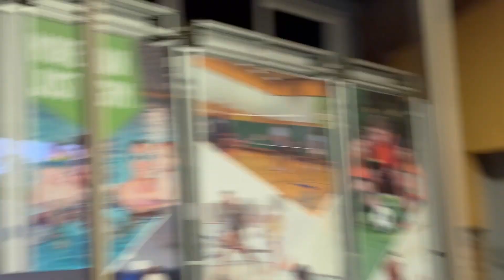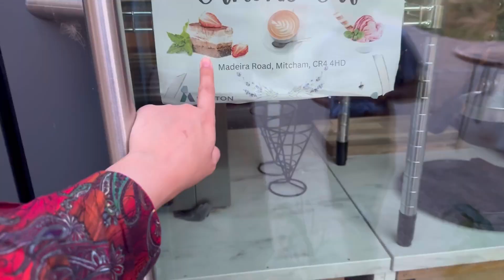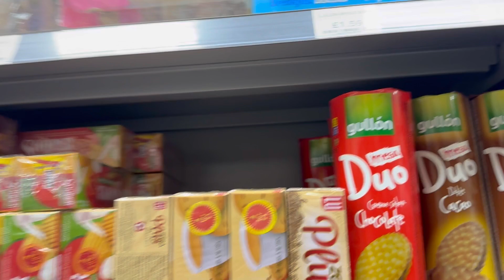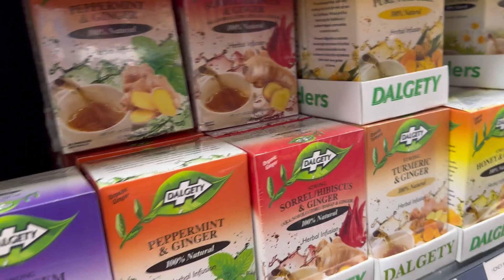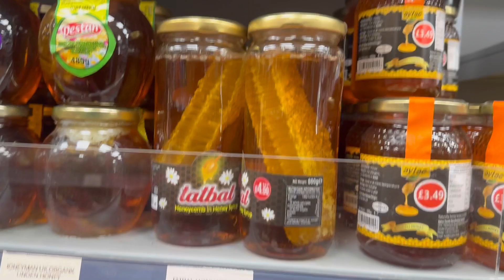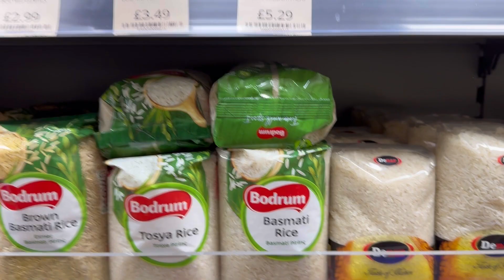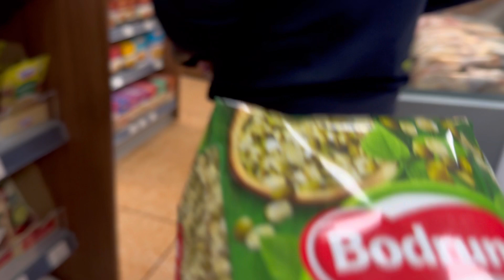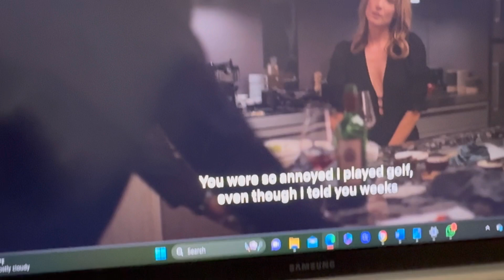🏊‍♀️ SWIMMING AND KARATAE 🥋 LESSONS|| IMPORTANCE OF 🏏 SPORTS|| POV ON BAKALAVA…